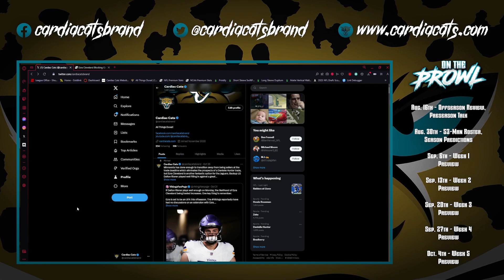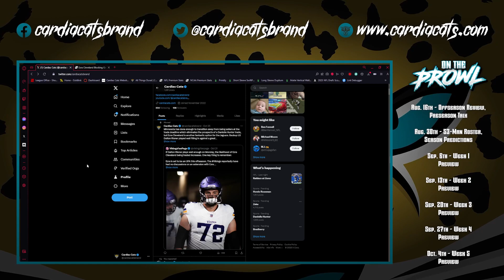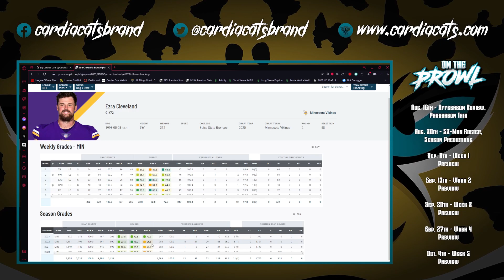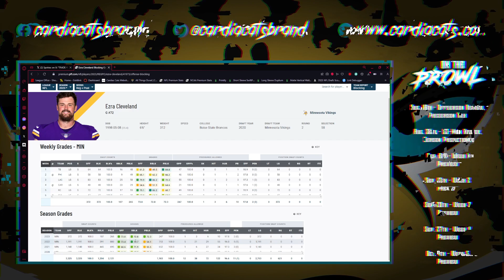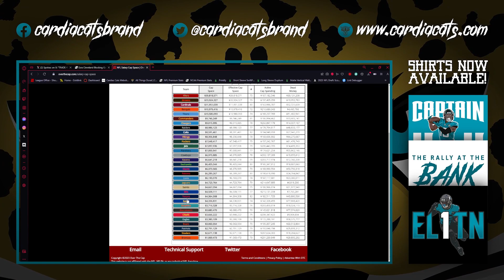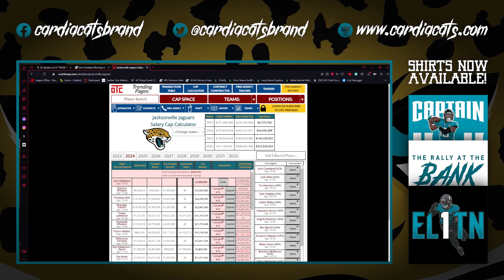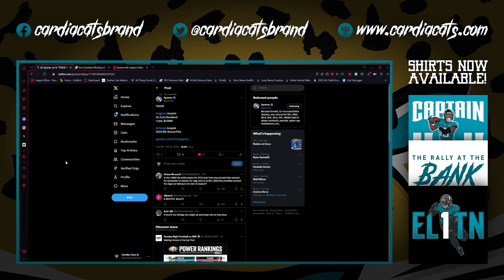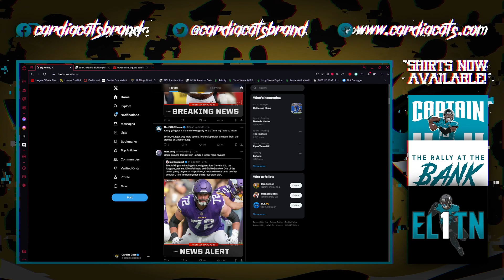Jaguars Trade for Vikings LG Ezra Cleveland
The Jaguars are alive and well at the trade deadline as they have acquired Vikings star LG Ezra Cleveland for a 2024 6th-round pick! We'll evaluate the move and what it does for the team this season and long term!